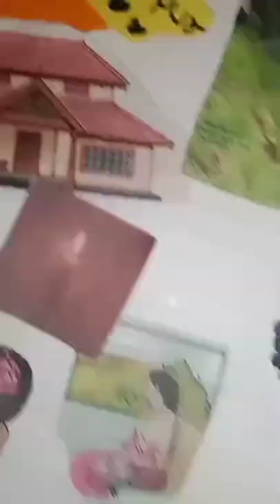from my nani house journal like and subscribe